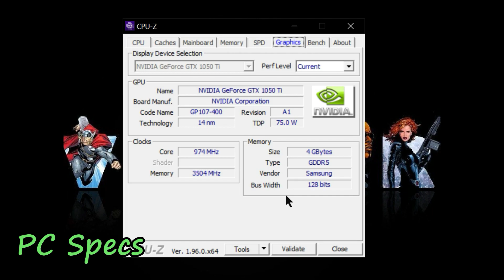Battlefield 1 Multiplayer On GTX 1050ti + Ryzen 3 1200 | 720p | 8GBx1 Ram | All Graphics Settings.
Battlefield 1 Multiplayer Tested On Ryzen 3 1200 + GTX 1050ti 4GB in 8GBx1 Ram. Benchmarked in all possible graphics settings in 720p resolution.

Time Stamps :
Intro- 0:00
PC Specs- 0:05
Low Settings- 0:17
Medium Settings- 2:30
High Settings- 4:30
Ultra Settings- 6:30
Thank You- 8:30

PC SPECS : CPU : RYZEN 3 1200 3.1 GHz.
GPU : GALAX 1050TI 4GB VRAM.
RAM : 8GBx1 CORSAIR VENGEANCE 3000 MHz.
MOTHERBOARD : GIGABYTE B450m GAMING MOTHERBOARD.